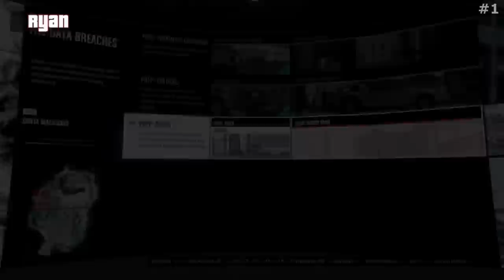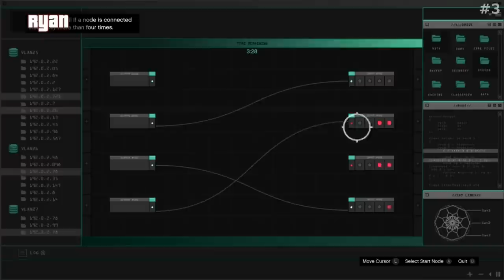The Very Best of GTA V - Doomsday Heist | AH | Achievement Hunter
Worried about hair loss? Try Billy Jealousy Hair Strengthener

My Editing and Gaming Equipment
Editing Program - Adobe Premiere Elements
Headphones - Beyerdynamic DT 990 Pro Headphones
Microphone - Audio-Technica AT2020
Keyboard - Razer Huntsman
Mouse - Razer Mamba

All the best moments from the Let's play GTA V Doomsday Heist series starring the amazing Achievement Hunter team! Gamer Goo to stop sweaty gamer hands